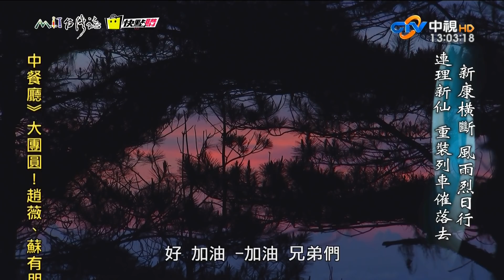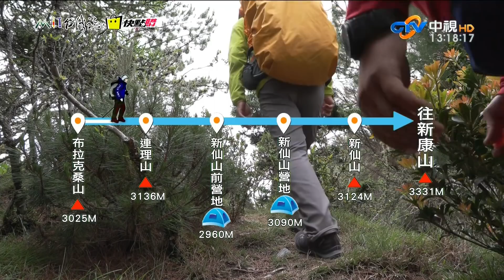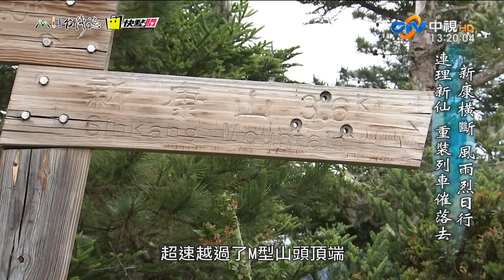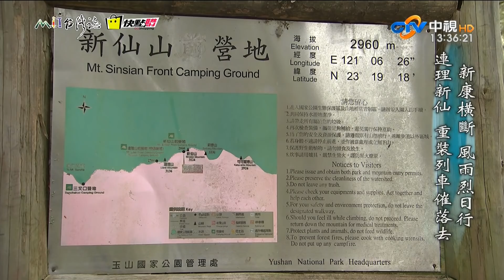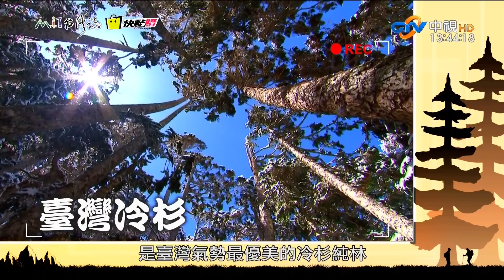20190915【891】MIT台灣誌 新康橫斷 風雨烈日行 連理新仙 重裝列車催落去